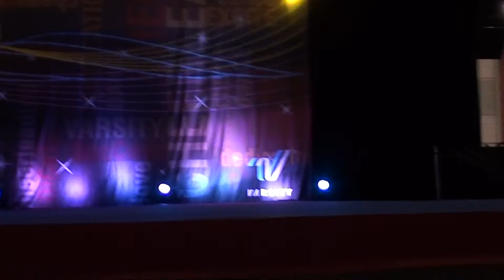1-18-14 S5 small Ladies - JC - AC Nationals - day 1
2014 Atlantic City NJ Cheer Nationals at Convention Center
SPIRIT CHEER
BEAST OF THE EAST